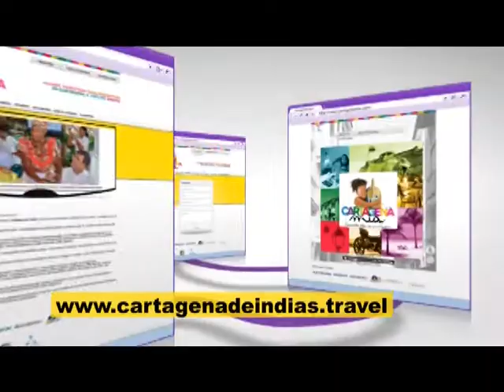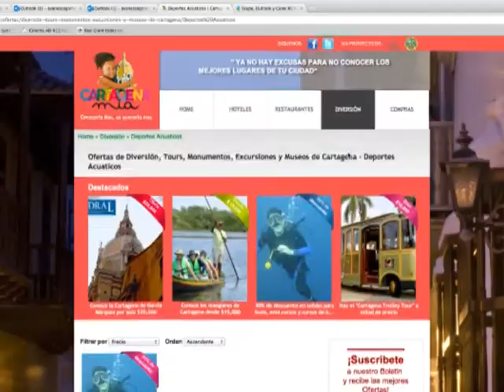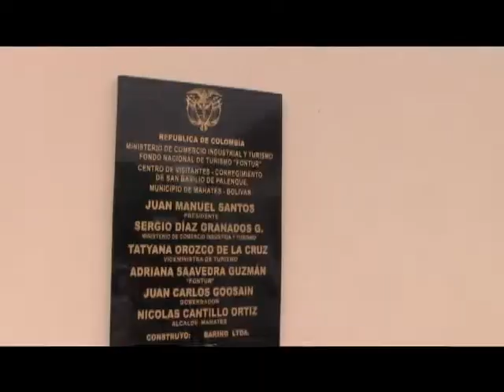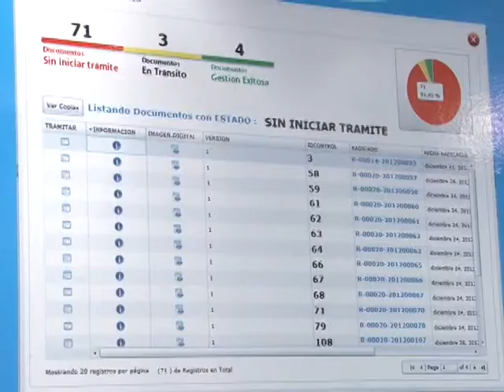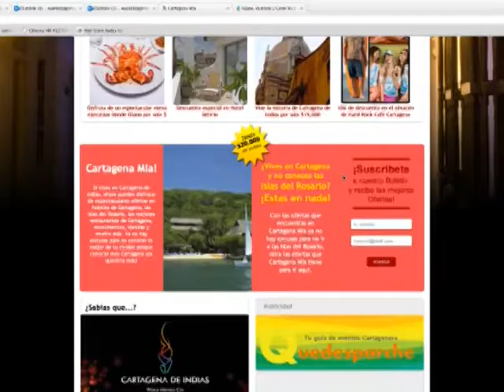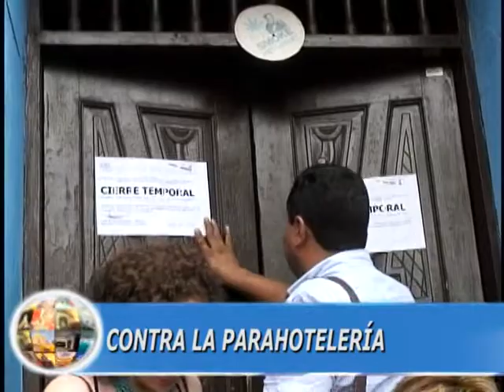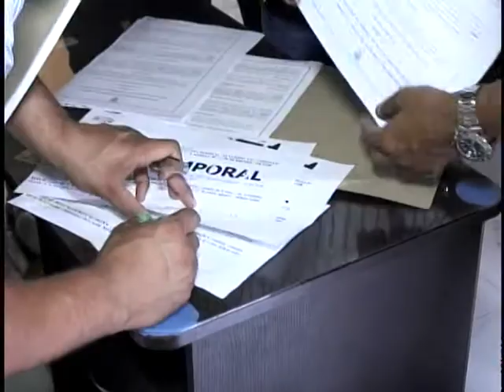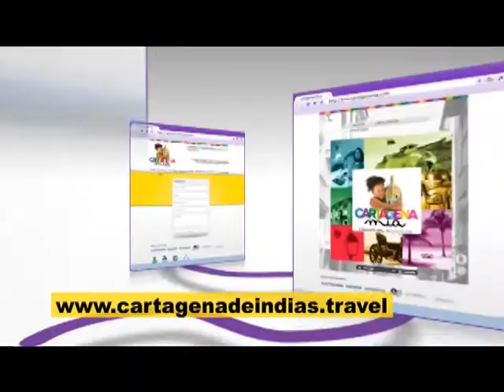PROGRAMA TURISMO CARTAGENA MIA CAP 17